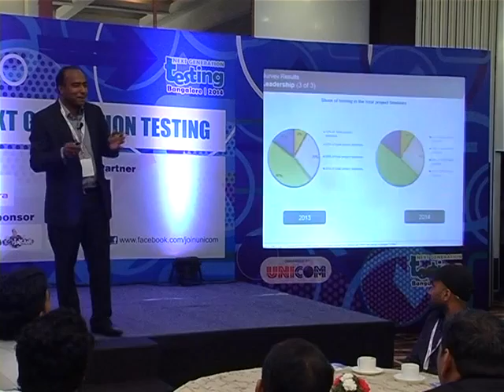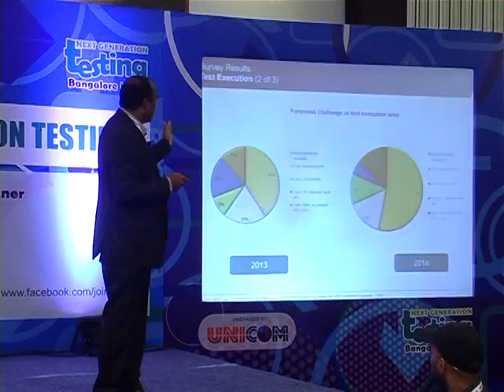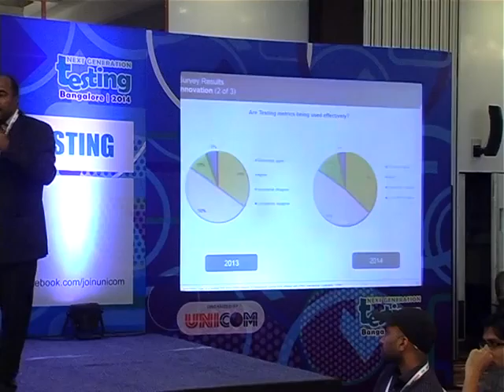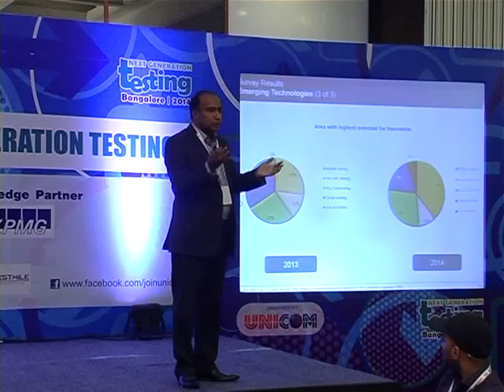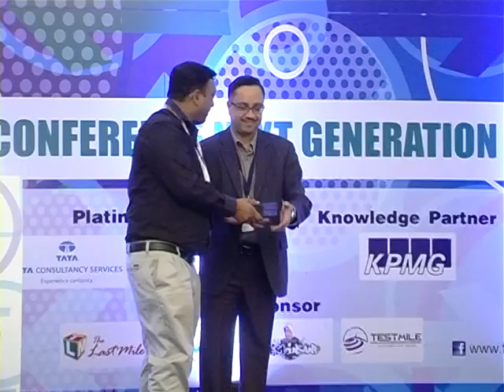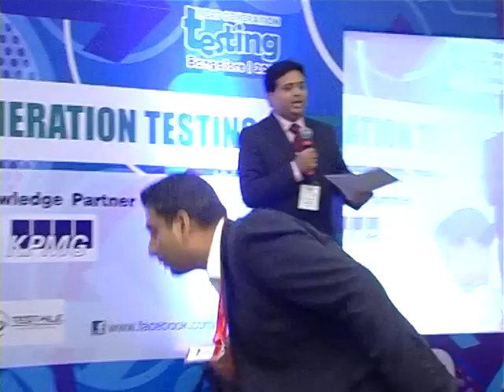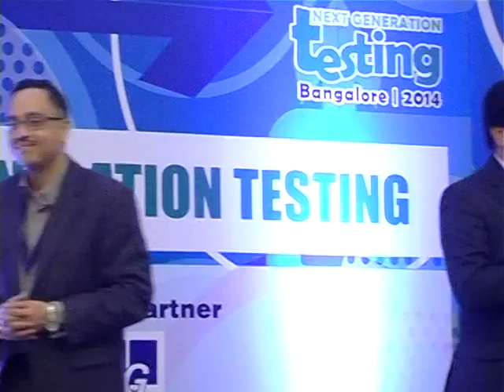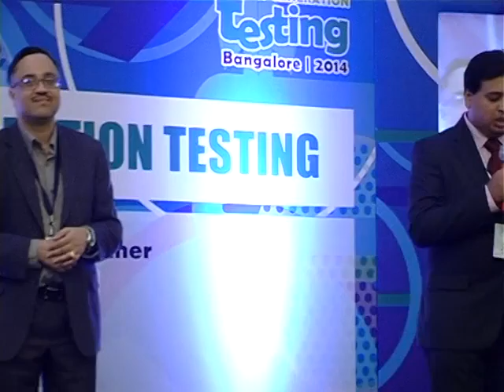WCNGT 2014 Day 2 Part 24